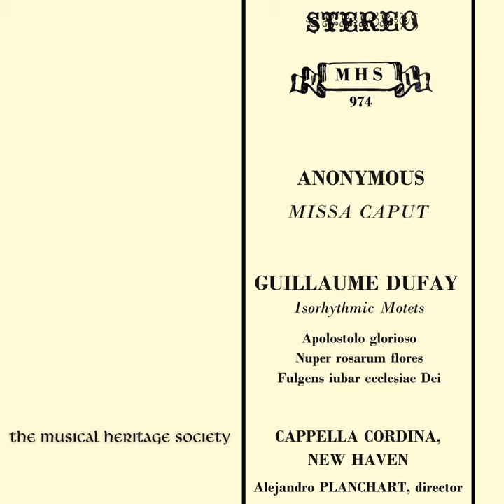Missa Caput: II. Gloria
Missa Caput: II. Gloria · Alejandro Planchart · Cappella Cordina · Anonymous · anonymous

Missa Caput and Isorhythmic Motets by Dufay